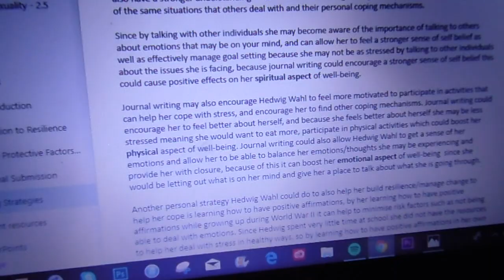💛 i sneeze too much (gigi's vlogs #68) 💛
💛 hello everyone! i hope you are all going good! today i'm going to be sharing with you a random vlog!